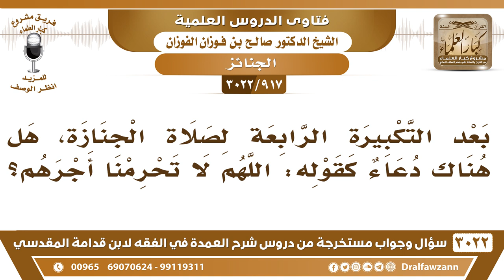[917 -3022] بعد التكبيرة الرابعة لصلاة الجنازة، هل هناك دعاء كقوله: اللهم لا تحرمنا أجرهم؟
-"[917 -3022] السؤال: بعد التكبيرة الرابعة لصلاة الجنازة، هل هناك دعاء كقوله: اللهم لا تحرمنا أجرهم؟
الجَوَابُ: لا ما ورد أنه بعد الرابعة إلا السلام، ما ورد إلا السلام بعد الرابعة، نعم.
للاشتراك في قناة الشيخ صالح الفوزان

للاستفسار والإقتراحات والدعم
رئيس الفريق
لمشروع كبار العلماء